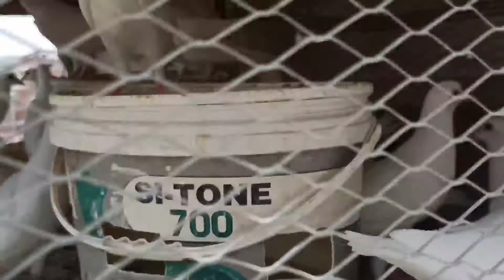الصيصان شو حلوين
ازاى الحمام يعتمد على نفسه فى اسرع  وقت